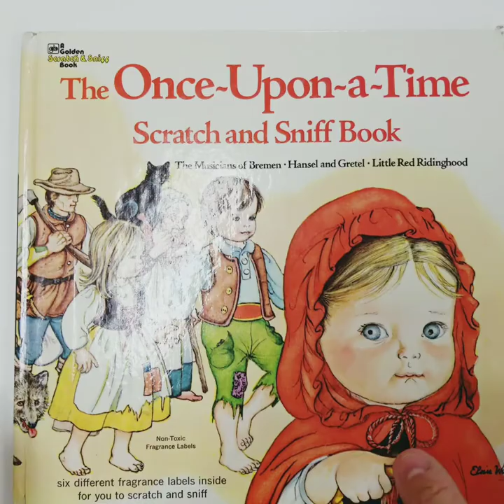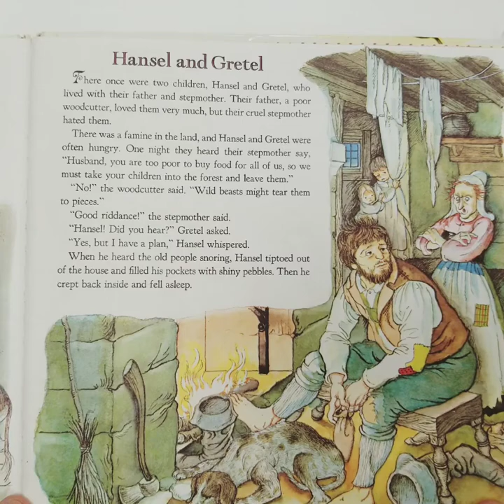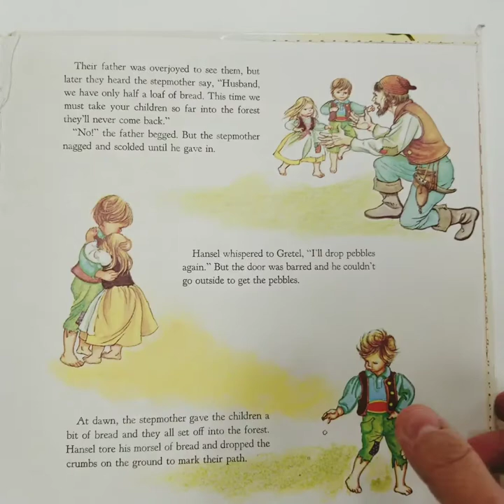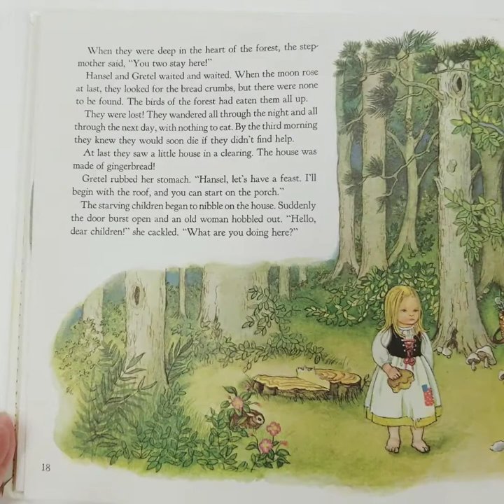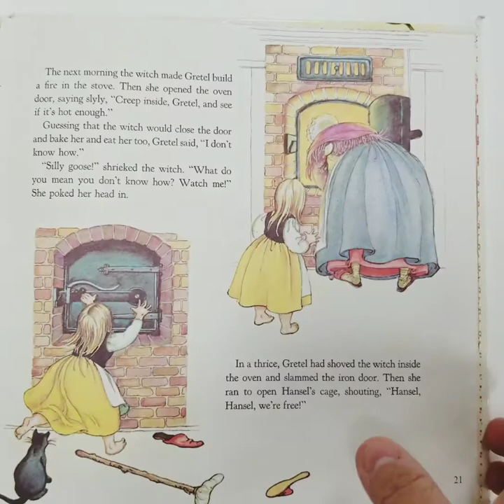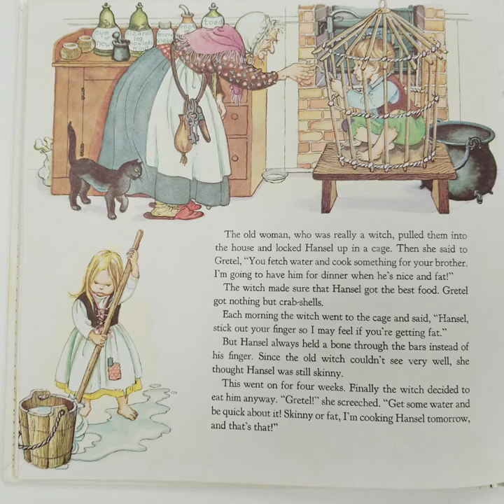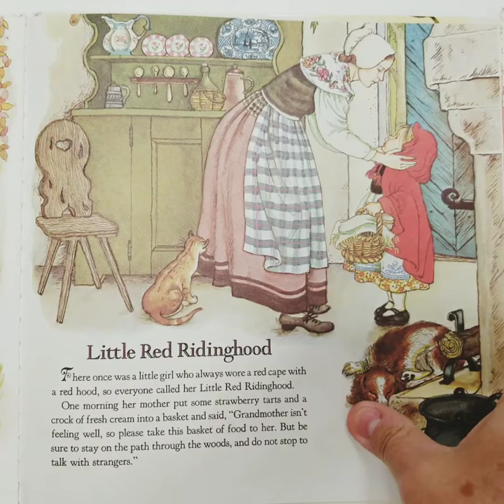Fairy Tale Challenge: Hansel and Gretel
Get to know Hansel and Gretel! Use the materials from your Grab and Go Bag to make your gingerbread house. See our event calendar for information about more summer reading virtual programs.